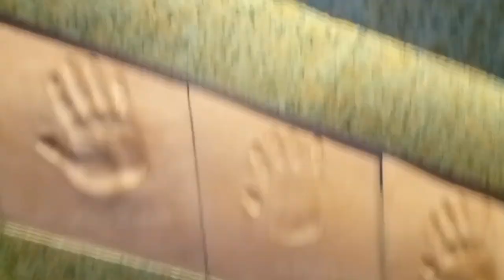14 August 🇵🇰 Independence Day of Pakistan Azadi Mubarak ❣️ visit To Islamabad🔥 shakar parian 🫡😊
14 August 🇵🇰 Independence Day of Pakistan Azadi Mubarak ❣️ visit To Islamabad🔥 shakar parian 🫡😊